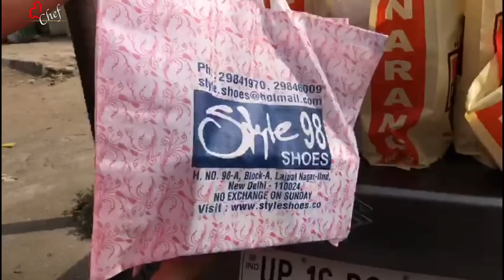Vlog 47I দিল্লীৰ ফেমাছ লাজপত নগৰ চেণ্ট্ৰেল মাৰ্কেটলৈ য়াওঁ বলক I Lajpat Nagar Central Market Shopping